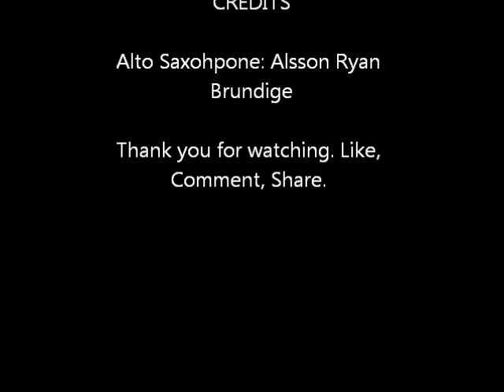Comin' Home Baby - By Bob Dorough and Ben Tucker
Play along to Comin' Home Baby on Alto Saxophone. By Bob Dorough and Ben Tucker